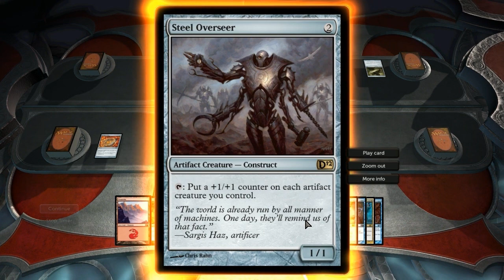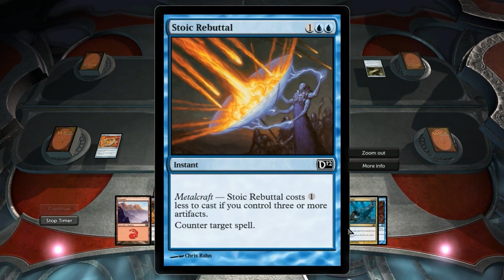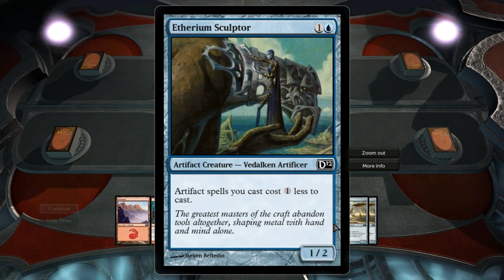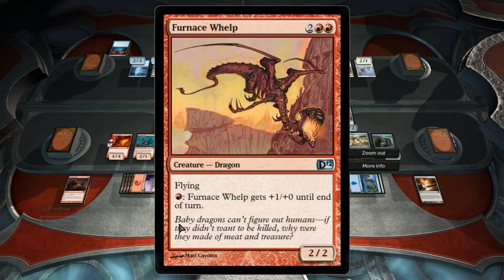[Fin] Magic the gathering - 19/05/2012 - 1/5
Pelit 1 ja 2 kuudesta. Pelaillaan samin kanssa tässä jaksossa kaksi harjoituspeliä tietokonetta vastaan.